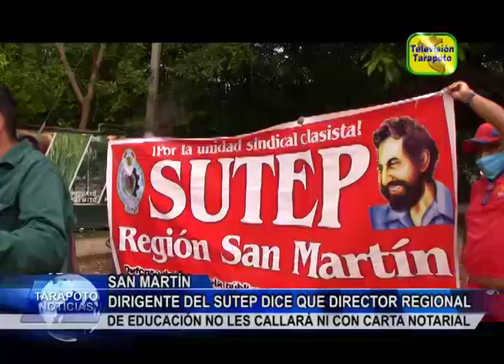Dirigente del SUTEP dice que Director Regional de Educación no los callará ni con carta notarial